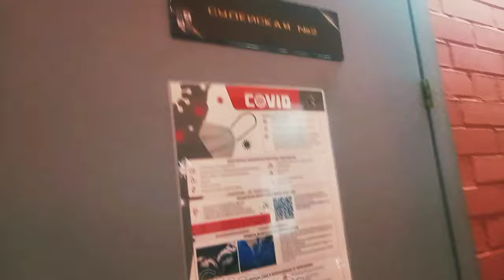Рубрика VLOG: с турнира City Cup 3×3 XHL/Интервью с игроками МСХЛ, МХЛ, ВХЛ, КХЛ и даже НХЛ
ВЛОГ с турнира City Cup 3×3 XHL Лиги Ставок на арене Балашиха при поддержке ФХР. Интервью с игроками МСХЛ, МХЛ, ВХЛ, КХЛ и даже НХЛ.
Обзор турнира, организации и не только.

К сожалению инстаграм* блокирует видео в ряде стран, съедает качество и не даёт уместить весь влог сразу, поэтому вы всё можете посмотреть здесь, и увидеть всю организацию турнира глазами прессы и TV, интервью с Дмитрий Роговицким из газеты Metro и интервью с капитаном мхк "Красная Армия" Никитой Олейником который в турнире играл за команду "Екатеринбург".  Интервью с известнейшим Николаем Голдобиным из "ХК Металлург" (на турнире играл за команду с одноимённым названием "Магнитогорск")
Также Захар Бардаков из команды "ХК СКА" ответил на пару вопросов (на турнире играл за команду из Питера - "Санкт-Петербург")
Василий Подколзин игрок НХЛ команды  "Vancouver Canucks" тоже не отказался дать свой комментарий(на турнире был капитаном и играл за "Новокузнецк", занявший 3 место)
Дмитрий Рашевский из "ХК Динамо" поделился своим мнением насчёт турнира, где играл за команду "Москва".
Юрий Сироткин из МСХЛ победитель кубка магистра в составе ответил на пару вопросов (на турнире играл за команду "Челябинск")
Иван Просветов игрок НХЛ команды не отказал мне и тоже побеседовал (на турнире играл за команду "Сочи")

Отдельное спасибо за организацию турнира такого масштаба, за возможность просто и спокойно поговорить с игроками всех лиг, узнать у них то что интересно, задать давно интересующий вопрос.

Моментами были проблемы со звуком, где-то камера не фокусировалась, я прошу прощения и оправдываюсь только тем что, для меня такого масштаба мероприятие было я думаю первое и я была одна, но тем не менее я очень старалась.